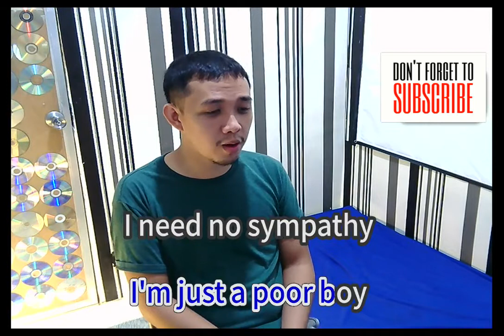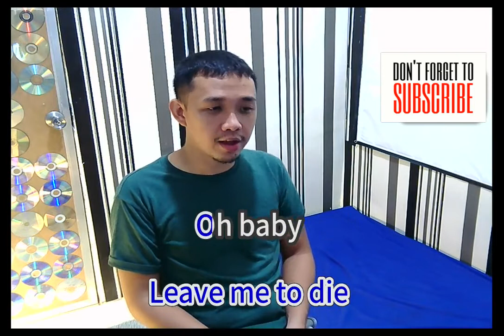Queen Bohemian Rhapsody Karaoke Female Key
Queen Bohemian Rhapsody female Karaoke
Queen Bohemian Rhapsody higher key karaoke
Queen Bohemian Rhapsody female version